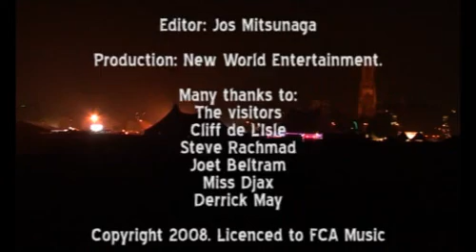fym report dc